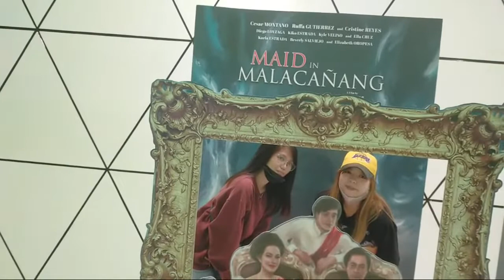Highlight 2:02:56 - 2:07:56 from LIVE: CINEMA 4 SM NORTH, MAID IN MALACAÑAN!